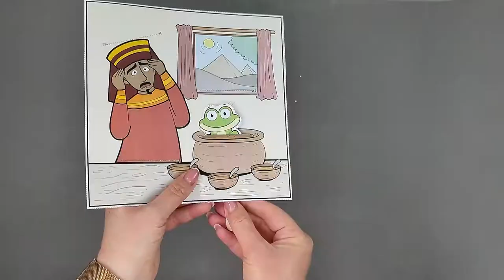The Second Plague - Frogs - 10 Plagues Bible Craft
- Crayons
- Scissors
- Popsicle stick or straw
- Glue